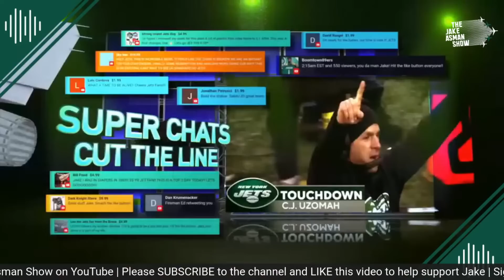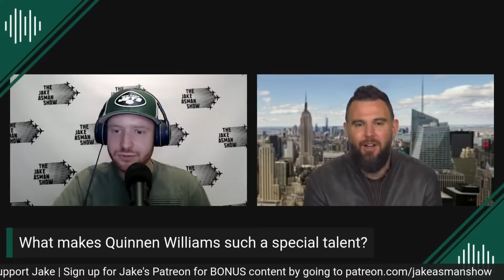An NFL Film analyst reveals why New York Jets QB Aaron Rodgers is as 'GOOD AS EVER'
Is there a big misconception that New York Jets QB Aaron Rodgers has lost something? NFL Film Analyst for FanDuel TV Matt Hamilton says the Jets QB is as good as ever and shows you why in today's Jake Asman Show! The guys also go over the film of Quinnen Williams and discuss the upcoming Jets season!